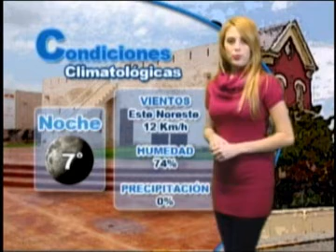26 DE ENERO DEL 2011 CLIMA I con Daniela Saldivar